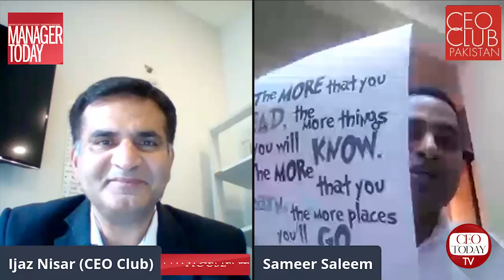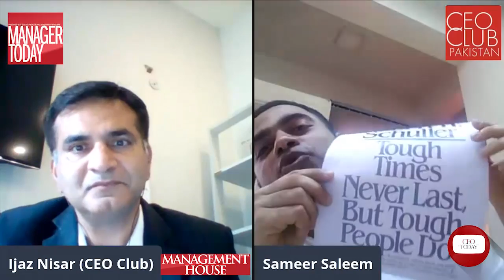"روشنی کا سفر" session with Sameer Hussain (Director, Liberty Books)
CEO Club Pakistan & Management House has launched another series in this wake of pandemic COVID-19 i.e.   "روشنی کا سفر".

Sameer Hussain (Director, Liberty Books) was invited at Management House on 012th May 2020.